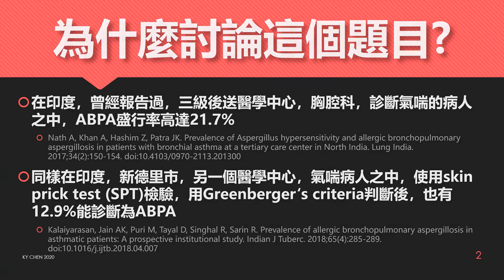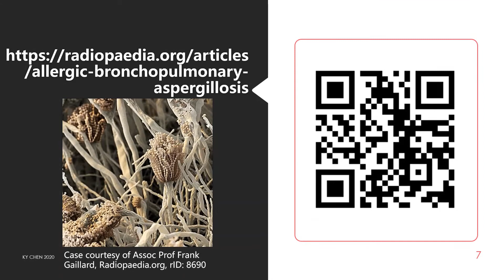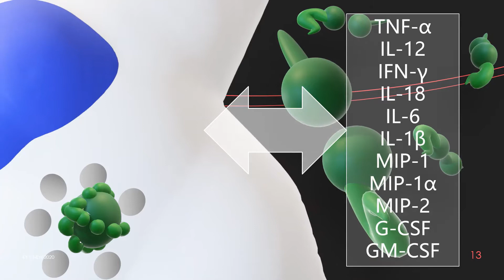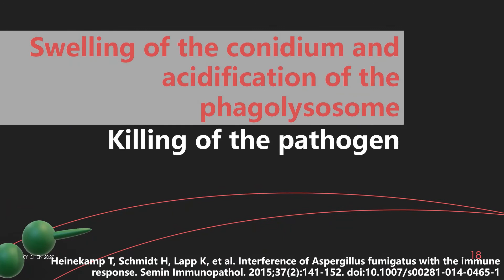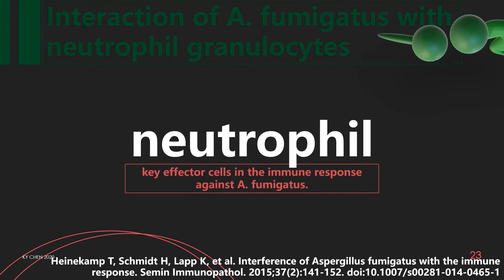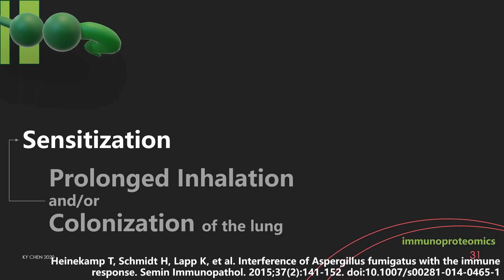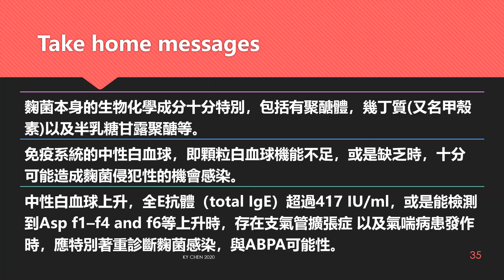Corrected edition - Aspergillus fumigatus and its immunology on airway disorders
Due to miss-spelling "fumigatus" to be "flumi--" in the cover slide, I re-upload this video.

In this rainy season before the traditional Mid-May festival 'Dragon Boat Festival', some people might be affected by the moisture to show their disease relapse of fungal infection. Especially, Aspergillus fumigatus and other Aspergillus species might be associated to an etiology of asthma with acute exacerbation. Long term colonization or inhalation of Aspergillus to the low respiratory airway might let some patients get sensitization to the allergen and cause ABPA 'allergic bronchopulmonary aspergillosis'.
Previous studies revealed TNF-alpha and dentritic cells have important roles to develop eosinophilia or neutrophilia after fungal infection. Except for the total IgE more than 417 IU/ml', the well-functional neutrophils are also very crucial in diagnoses.
This video shortly reviews the story about it.